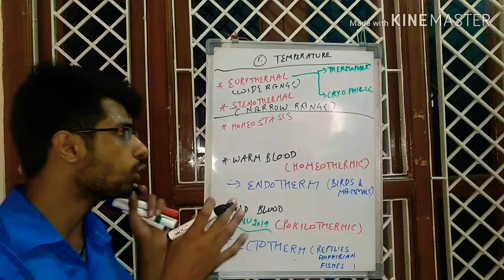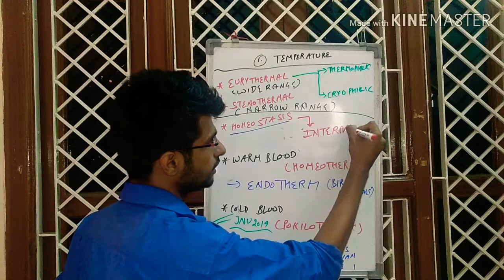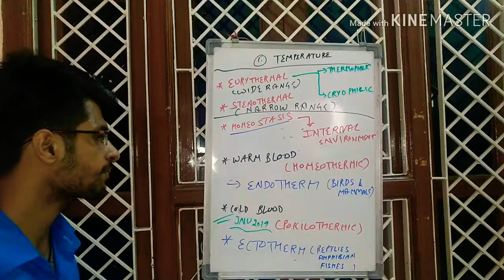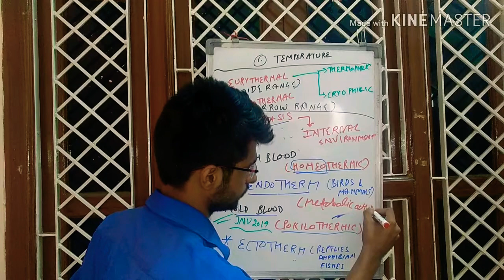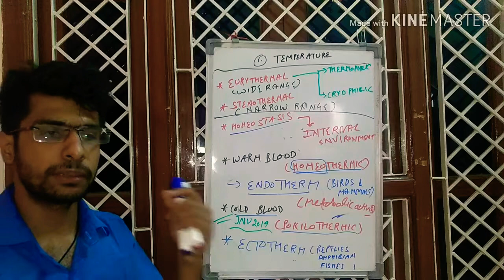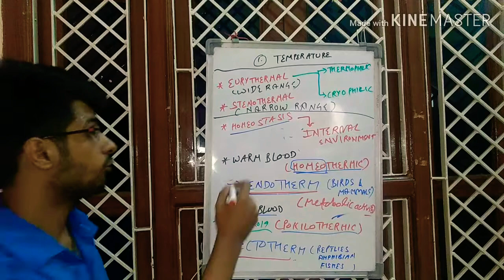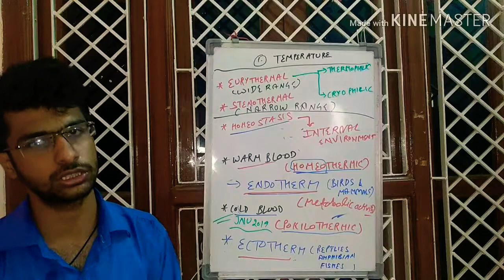TEMPERATURE EURYTHERMAL STENOTHERMAL ENDOTHERM ECTOTHERM#CSIRGATEICMR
In this video with discuss about the abiotic factor temperature and the organism or species survival in the different temperatures we also discuss about the types of animals classified on the basis of temperature just like warm blooded and cold blooded animals and how they maintain their internal temperature so so this is a basic . The questions asked in the CSIR jrf ICMR jrf gate jrf directly on the terms used in this video. Also the question ask in the postgraduate entrance examination for example JNU du BHU CCU and many others I hope like the video and for your support press the subscribe button and also comment share and like thank you so much stay tuned.